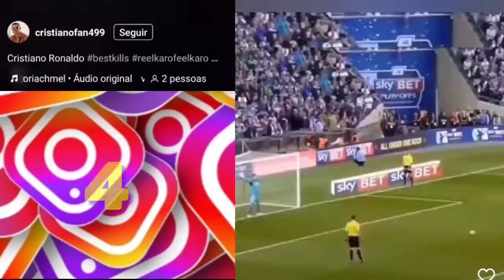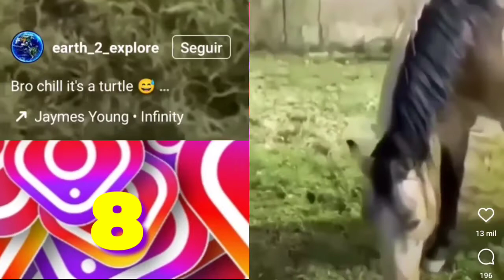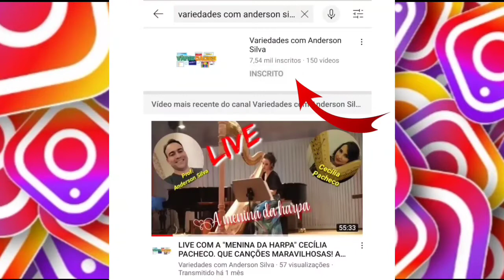TOP 10 - PARTE 1: DEZ VÍDEOS SENSACIONAIS DO INSTAGRAM. TEM ATÉ GATO FAZENDO ABDOMINAL!!! 🤣🤣🤣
Escolhi carinhosamente dez vídeos sensacionais do Instagram para compartilhar com você. Imagens que normalmente não vemos em nosso dia a dia. Divirta-se com as maravilhosas imagens criativas contidas neste vídeo.